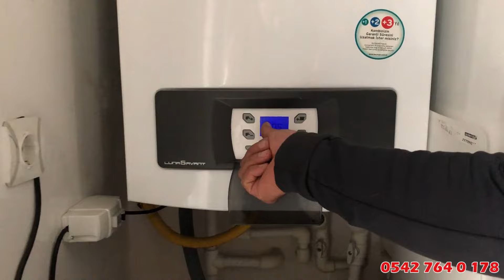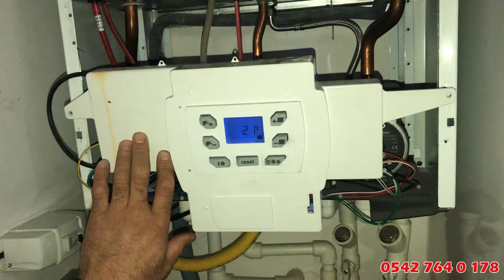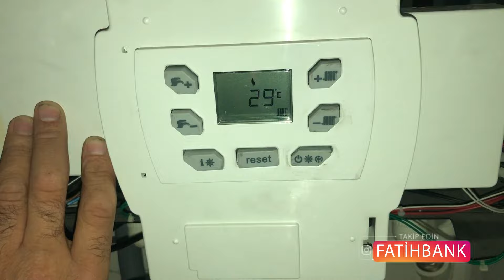Baymak Kombi E05 Arızası Nedir? E05 Hata Kodu Nasıl Giderilir Kombi Tamircisi Anlatıyor!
Baymak kombi e05 arızası ve hata kodu veriyorsa bunun birkaç sebebi olabilir. Kombinin E 05 arızası resetlendiği halde tekrar ediyorsa fan motoruna bakmak lazım, fan motorunda arıza yoksa elektronik karta bakmak gerekiyor.

Ankara Baymak Kombi Tesisat ve Kombi Temizlik Hizmeti: Fatih BANK Beyaz Eşya Kombi Servisi

En Çok Arattırılan Baymak E05 Arızaları

* baymak luna 5 e05 hatası
* baymak eco 5 e05 hatası
* lambert kombi e05 hatası
* e05 hatası arçelik
* falke e05 hatası
* alarko e05 hatası

2018 Yılının En Çok İzlenen Tamir Videoları